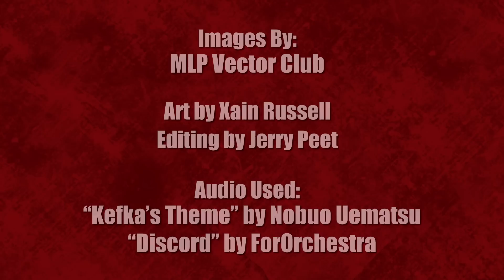Taking Make New Friends But Keep Discord Too Seriously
I hope the studio guy doesn't sue...